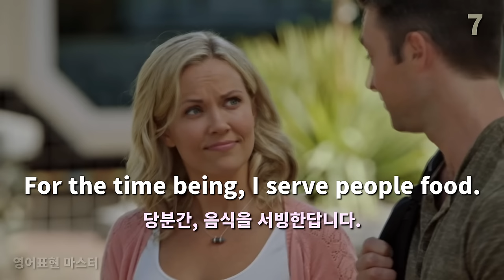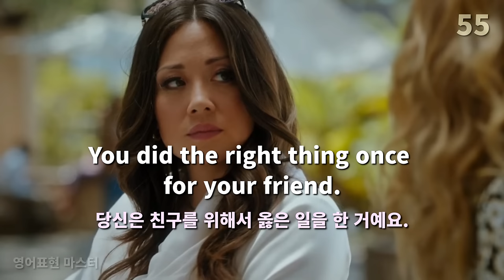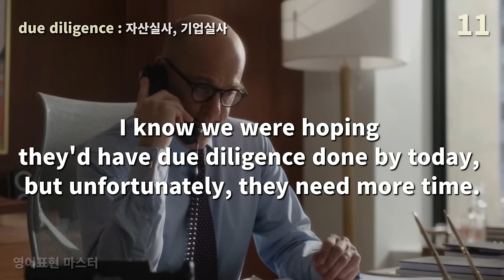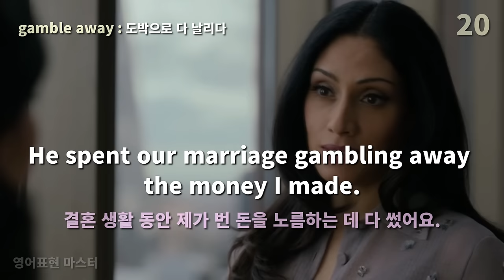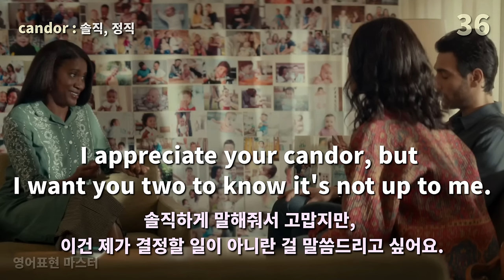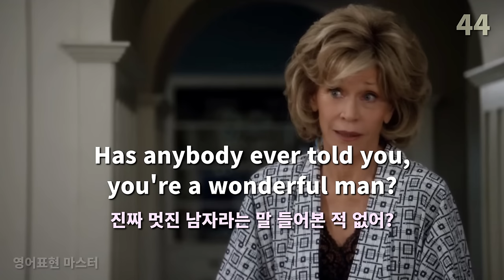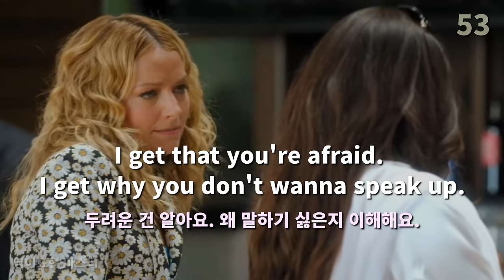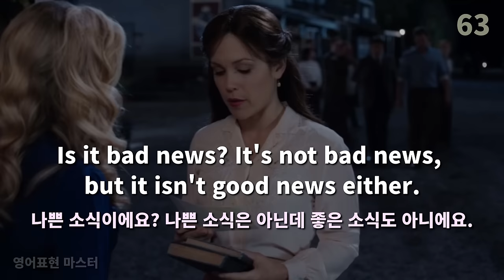유용한 미드장면 보다보면 자연스레 영어가 들려요 | 미드 영어표현 45편